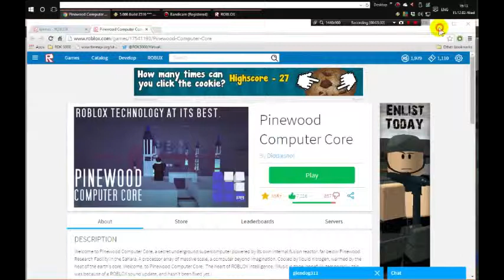RDK 3000 VIDEO 2015.10 VARIETY VIDEO 2 PART 1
DESCRIPTION
EliteXKryptor/ROBLOX revisits Pinewood Computer Core, Pinewood Research Facility, and ROBLOXian Pool

ROBLOX Place Links:
Pinewood Computer Core:

COPYRIGHT INFORMATION:
Elite Metric Season 58 MLE/Elite Metric Year 371.0 ELE